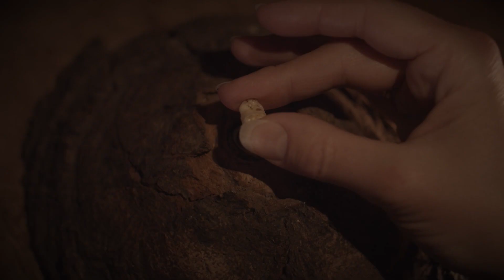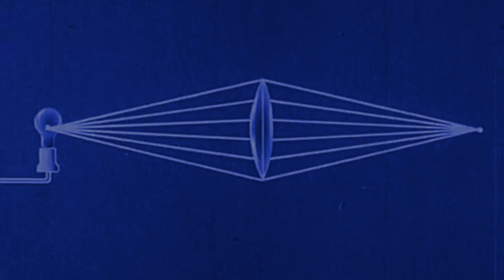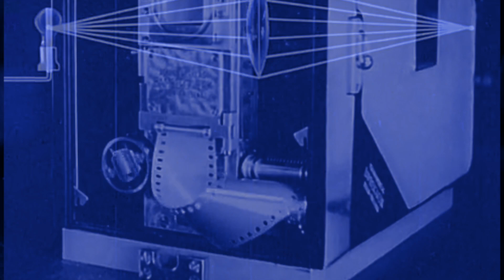Boris Maurussane - Social Kaleidoscope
Evoquant à la fois les grandes heures de la musique brésilienne période « Garra », de Marcos Valle, et une pop allant de l’école de Canterbury à Aquaserge, « Social Kaleidoscope » déploie un psychédélisme solaire, sophistiqué et contemporain qui fait le pari de l’enthousiasme : la musique pourrait-elle encore faire bouger les éléments du « kaléidoscope social », comme ces combinaisons nouvelles d’accords et de structures nous le font entrevoir ? Et, malgré les progressions harmoniques souvent inattendues, l’évidence mélodique règne. Au bout et de part en part du labyrinthe, la lumière.

Le parisien Boris Maurussane sort son premier album solo le 20 mai prochain : « Social Kaleidoscope » , dont il a composé, écrit, arrangé et enregistré les douze titres. En parallèle de ses activités solitaires, il officie dans le duo de pop-folk baroque Like billy-ho, aux côtés du rohmérien Philippe Fauvel avec qui il a sorti l’album « La Vacance » en 2013, ainsi qu’à la guitare et aux claviers, chez Athanase Granson, Domotic, ainsi que dans le Morricone Pop Ensemble (groupe consacré à des reprises de Morricone - et autres compositeurs italiens). C’est un cousin de Mehdi Zannad, Julien Gasc, Aquaserge, Dorian Pimpernel qui cite aisément Pink Floyd, Ravel, Stereolab, Coltrane, les Beach Boys, Robert Wyatt (« mon maître étalon harmonique »), Debussy, Antonio Carlos Jobim, les High Llamas ou la pop musique brésilienne comme influences…

French musician Boris Maurussane is releasing his first solo album on may the 20th : « Social Kaleidoscope », which he composed, wrote, arranged and recorded. Besides his solo work, he is also part of baroque pop-folk band Like billy-ho, alongside Rohmer specialist Philippe Fauvel, with whom he released the album « La Vacance » in 2013; he also works as a guitar and keyboards player with Athanase Granson, Domotic, and Morricone Pop Ensemble (a band dedicated to Morricone and other italian composers’ covers). Musically he bears family resemblance to Mehdi Zannad, Julien Gasc, Aquaserge, Dorian Pimpernel; his influences range from Pink Floyd to popular brasilian music and include Robert Wyatt (« my harmonic standard »), The Beach Boys, Debussy, Stereolab, Ravel, Antonio Carlos Jobim,  Coltrane, The High Llamas…

Ecrit et composé par Boris Maurussane / Written by Boris Maurussane.
Vidéo réalisée par L’Embarras Collectif / Video directed by L’Embarras Collectif.